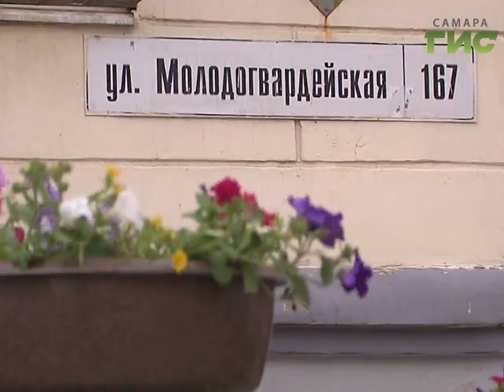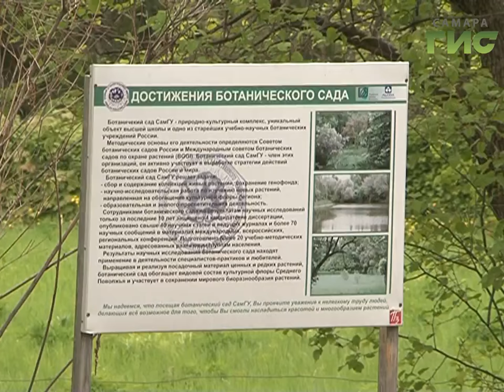"Экотренд" от 29.05.2017